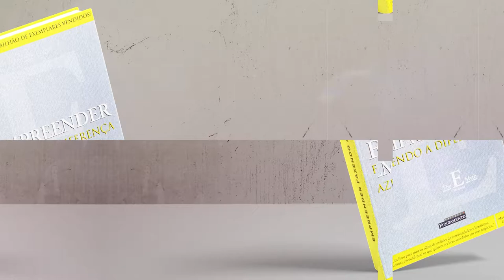Estratégia de Marketing | Empreender Fazendo a Diferença